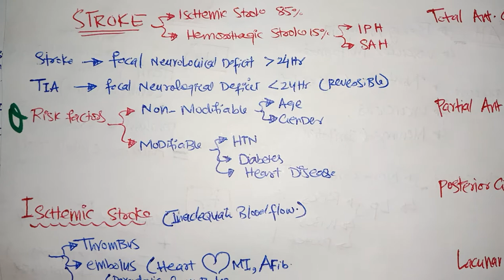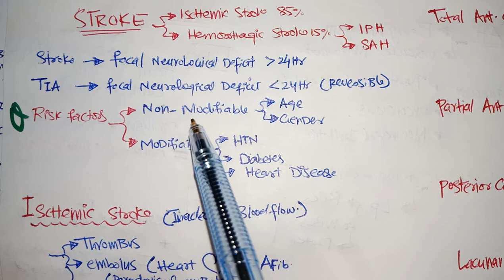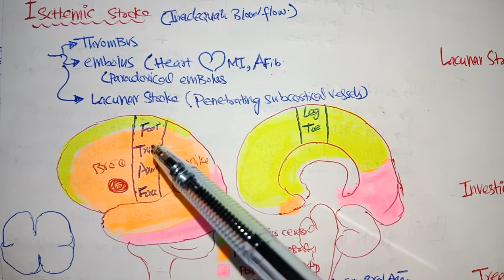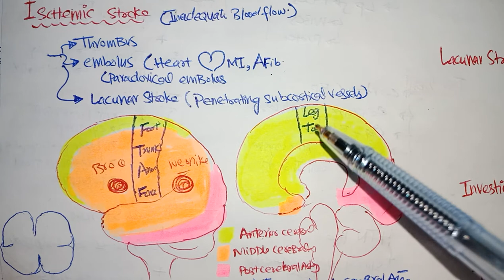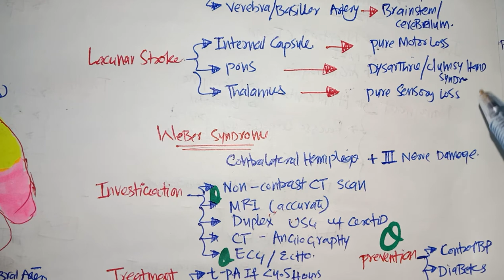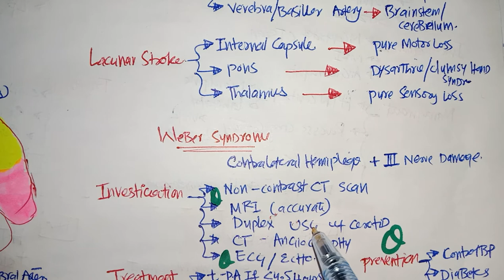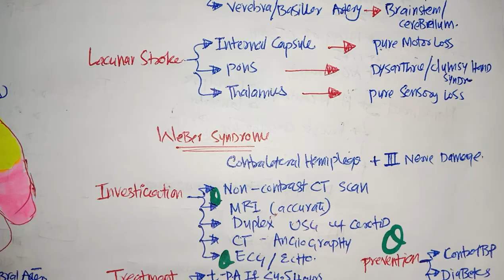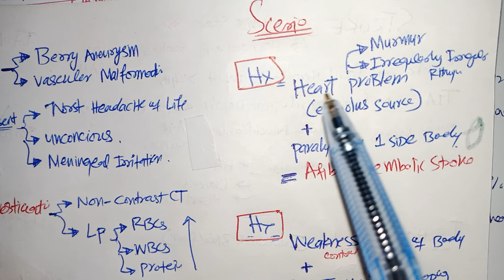ISCHEMIC Stroke part 1 CNS Medicine 1#davidson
ISCHEMIC STROKE
👉Clinical picture of stroke
👉How to investigate Stroke
👉How to treat Stroke

✍️Audio lectures and notes
CNS medicine

👉For any study related help you can cotact at